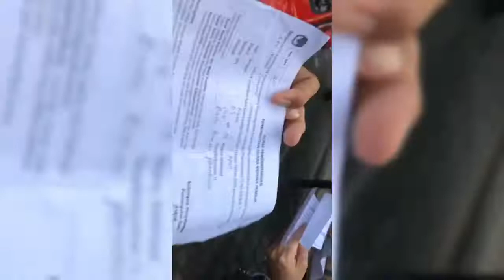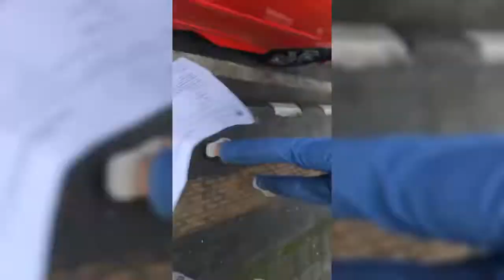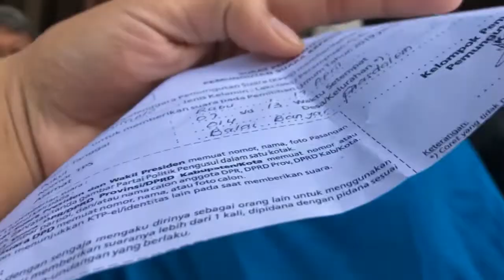Voting untuk Pak Jokowi demi Indonesia yang Lebih Baik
Saya menggunak hak pilih saya untuk indonesia yang lebih baik.
Go Jokowi.
In jokowi i trust